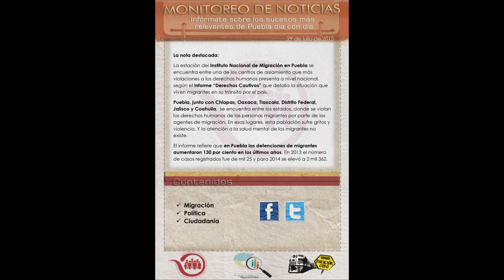Síntesis Informativa - 31